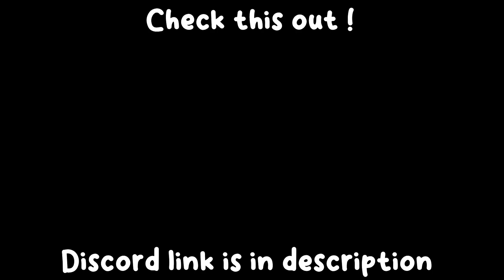DOORS SPEEDRUN WITH LASER GUN *12:16* NO CHEATS (Super Hard Mode)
All you need is a good gaming chair to do legit

Credits : LUKE3